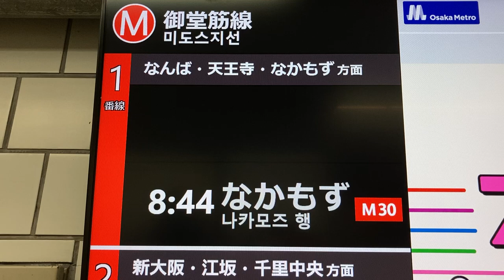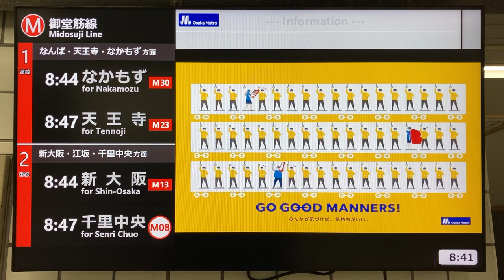Osaka Metro 梅田駅改札 発車案内ディスプレイ(LCD発車標)(サービス情報表示器)